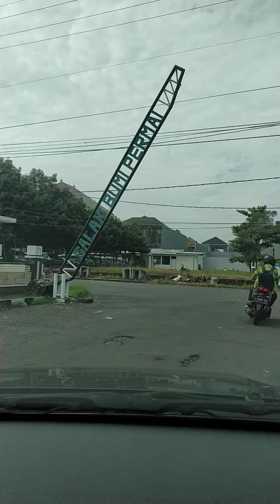Surabaya siang hari(4)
Surabaya siang hari